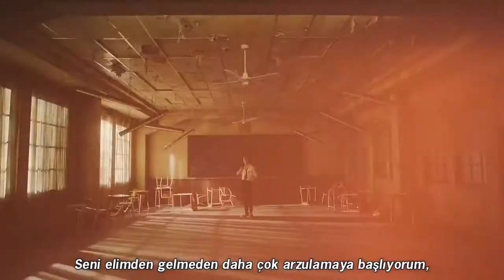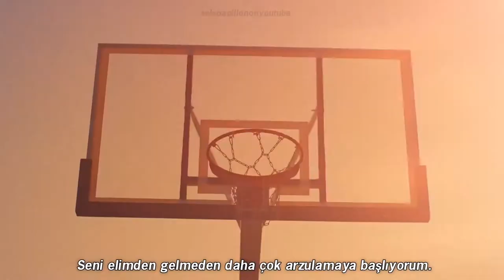ATEEZ - INCEPTION [TÜRKÇE ALTYAZI]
Ateez Türkçe Çeviri Fever Inception MV Türkçe Altyazı